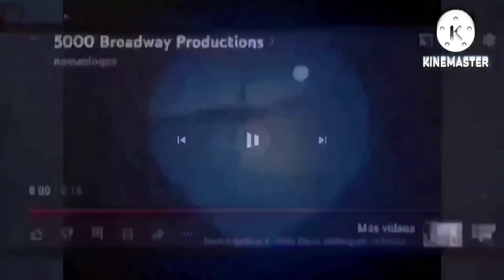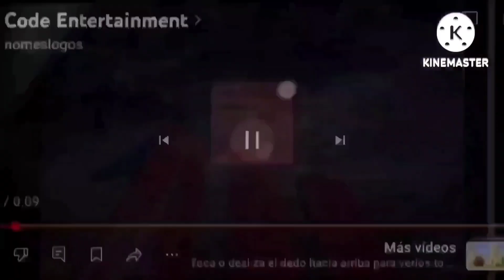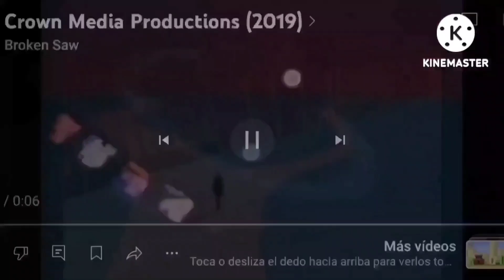Movie Studio Intros At Once Add Round 66